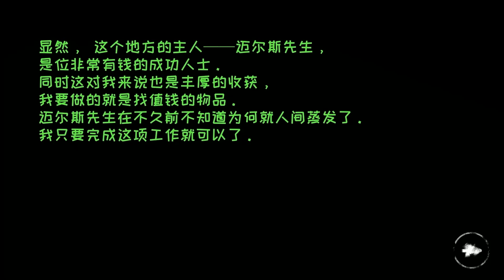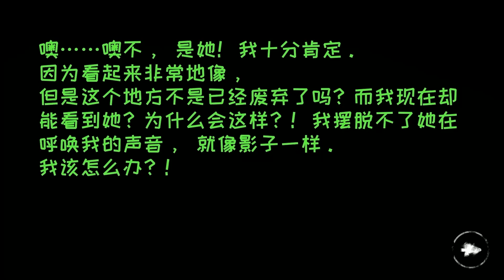恐怖之眼最新版：更新剧情内容，鬼公主有了正式的名字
喜欢明光魅影请点一下关注，更新频率快，每天都有新节目！！！